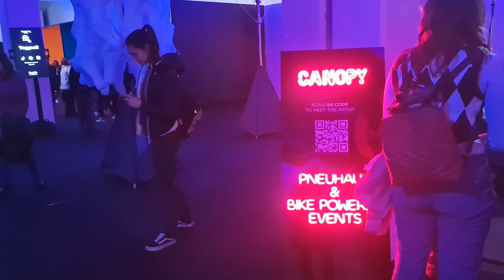2023 01 31 ore 16 43 48 Milano 11 (Le opere del format BALLOON MUSEUM - presso Superstudio Più)